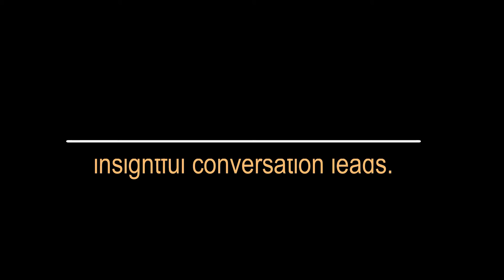Episode 1 Promo 6 - I'm a planner not executor. Now What!?